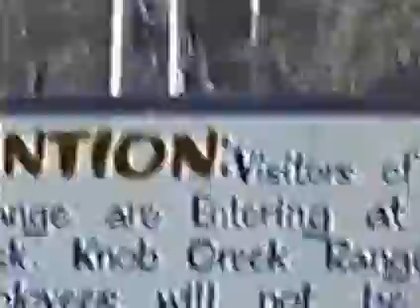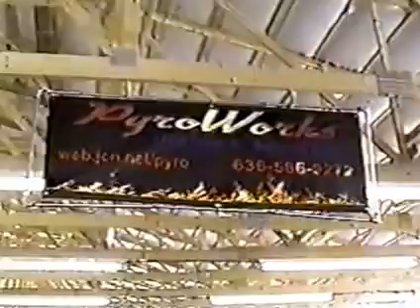Camden Machine Gun Shoot 2002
Camden, Tennessee machine gun shoot from 2002.